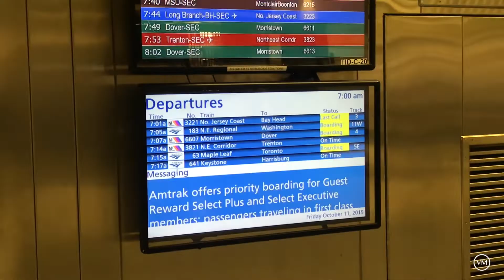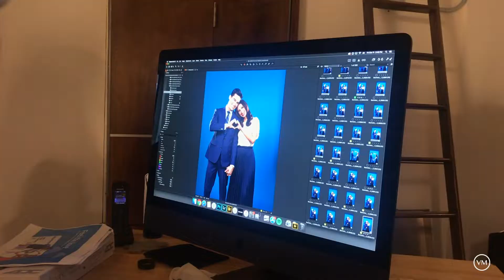WORKING IN PHILADELPHIA | MODEL VLOG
Independence Blue Cross shoot.